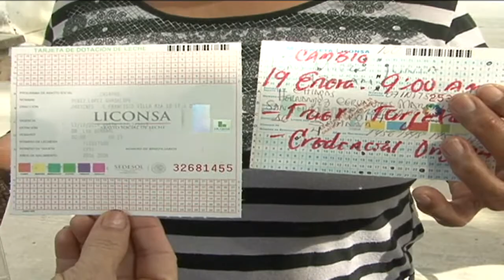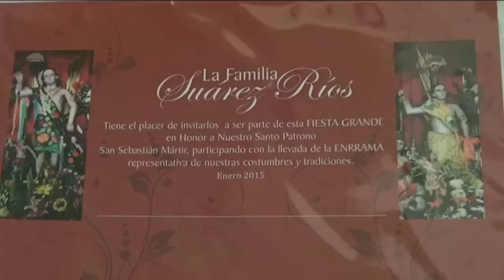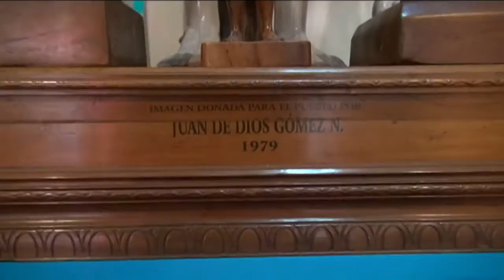Renuevan tarjetas a beneficiarios del programa Liconsa en Chiapas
El programa de abasto social Liconsa arrancó en Chiapas el canje anual de tarjetas de dotación de leche fortificada.
La primera etapa comprende de enero a marzo y luego habrá un receso de cuatro meses por el proceso electoral, para después en julio reanudar la entrega.